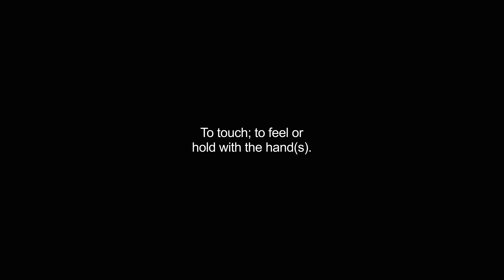handled video Dictionary meaning and pronunciation